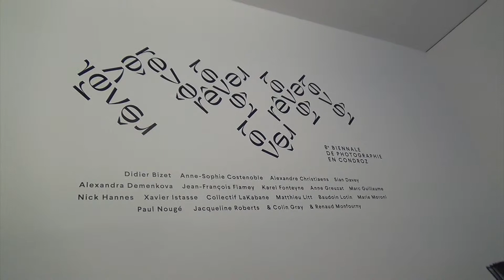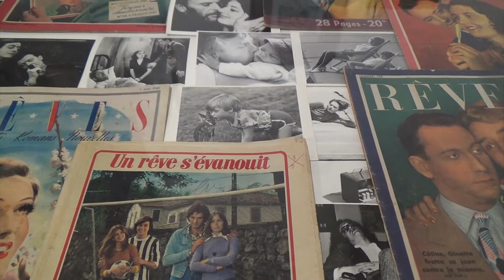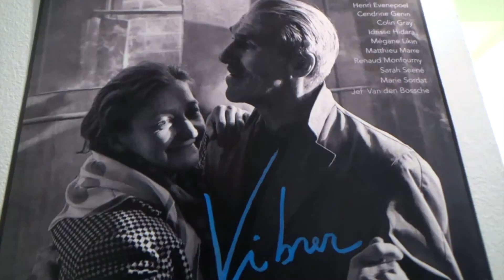Rêver à Paris